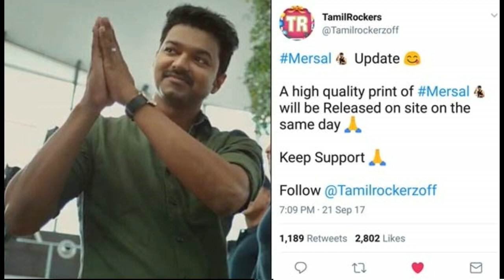மெர்சல் படத்துக்கு நேரடி சவால்விட்டு தமிழ் ராக்கர்ஸ்